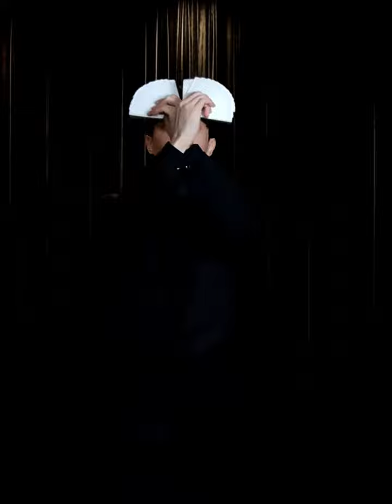지혜준 마술사 카드 매니플레이션 연습영상. Hyejun Ji Card manipulation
카드 매니플레이션 연습 영상입니다^^